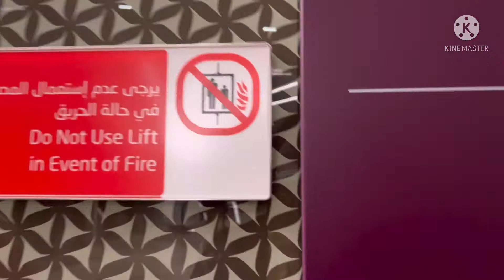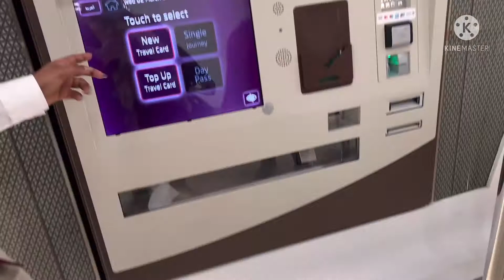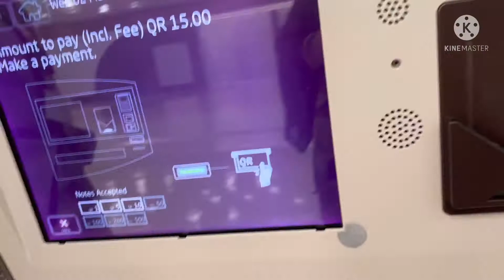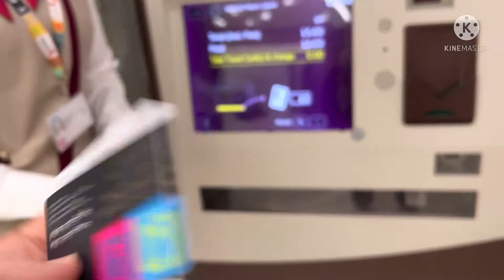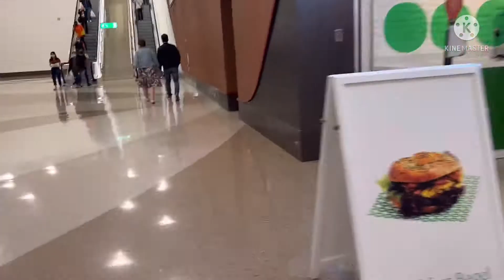qatar metro|qatar metro view|metro de qatar|qatar metro station|qatar metro review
Qatarmetro
Metroqatar
Metrodeqatar
Qatarmetroreview
Qatarmetrotrips
How is qatarmetro train
Qatarmetrostationmap
Qatarmetrogoldline

Music attribution by